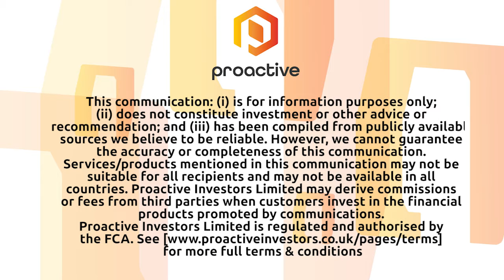Catenae Innovation wins order from SaxaVord UK Space Port on Shetland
Catenae Innovation Plc (AIM:CTEA, FRA:NZS0) chief executive Guy Meyer catches up Proactive after winning a contract from Shetland Space Centre, the satellite launch site and ground station on Britain’s most northerly island, as part of its renaming as SaxaVord UK Space Port.

The AIM-listed company will help design a digital dashboard to enable SaxaVord to monitor live satellite operations remotely from anywhere in the world.